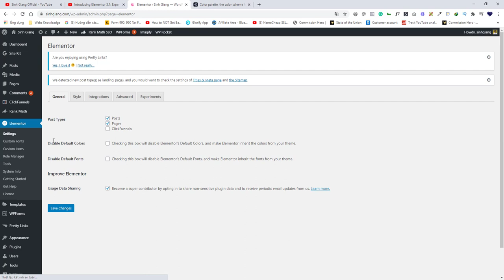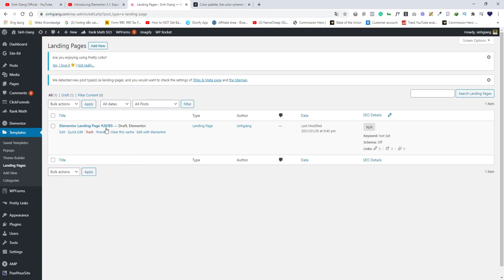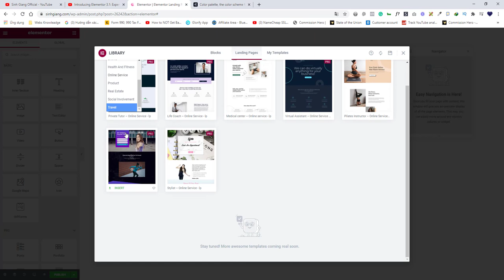Cách bật chức năng Landing Page trong Elementor 3.1 | Sinh Giang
trong video này mình sẽ hướng dẫ các bạn cách bật chức năng Landing Page trong Elementor 3.1.

Phiên bản Elementor 3.1 vừa ra mắt mấy hôm qua và nó có nhiều tính năng rất hữu ích, các bạn có thể xem thêm trên kênh của họ nhé.

Bạn nào đang chạy quảng cáo với landing page hoặc thiết kế landing page để bán hàng thì phiên bản Elementor 3.1 có rất nhiều landing page các bạn có thể chọn mà không cần phải suy nghĩ nên thiết kế nó như thế nào nhé.

Timestamps:
00:00 - Giới thiệu
00:15 - Vào bật chức năng Landing Page với Elementor 3.1
01:30 - Tạo landing page với Elementor 3.1
02:42 - Các bạn đừng quên đăng ký kênh nhé

Tại đây bạn sẽ được học cách thiết kế website đẹp, chuẩn SEO và chạy nhanh trên Google.

#3: Đẹp.